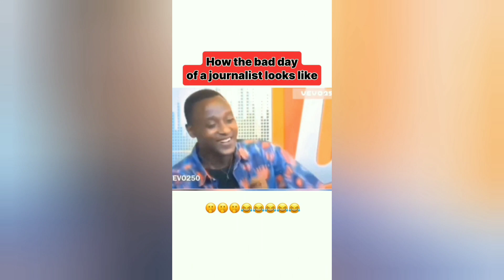POKELI WACU :ARIRIMBIYE🎤 THE BEN NA PAMELA ❤️ ❤️ 😜 HHH😂 BYARISAZI😂😂❤️ na pizza